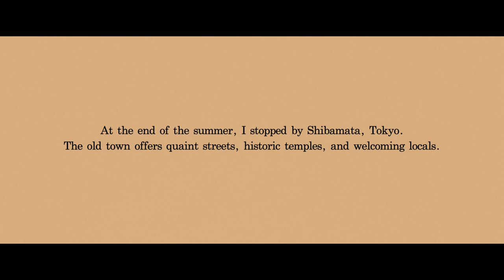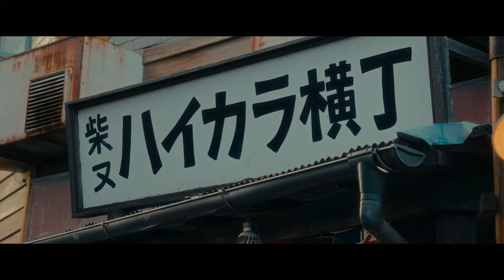Explore The Nostalgic Town | SHIBAMATA, TOKYO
At the end of the summer, I stopped by Shibamata, Tokyo.
This old town offers quaint streets, historic temples, and welcoming locals. The traditional Edo-style townscape is definitely one of my favorites in Tokyo. So, let me share the authentic "Shitamachi" vibe.

■Supported By Dehancer
I used the Film Emulation plugin for color grading.

■Gear I used in the video
Camera : LUMIX  S1H with BRAW & handheld
Lens: SIGMA 28-70mm F2.8 DG DN | Contemporary
Filter: MARUMI MAGNETIC SLIM ND filter
Recorder: Blackmagic VideoAssist 12G 5" Q5 / 12:1
Settings : 5.9K 30p / C4K 60p

■Overview
0:00 Shibamata Station
0:32 Yamamoto-tei
1:00 Edo River
1:33 Taishakuten Sandō & Taishakuten